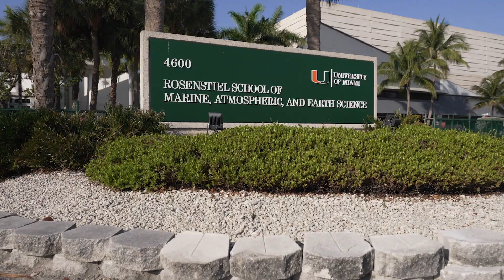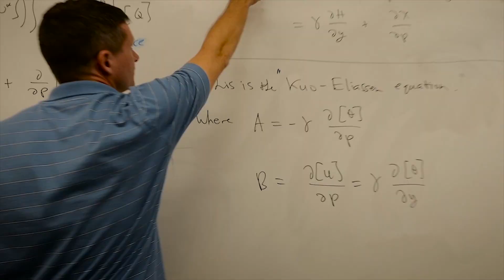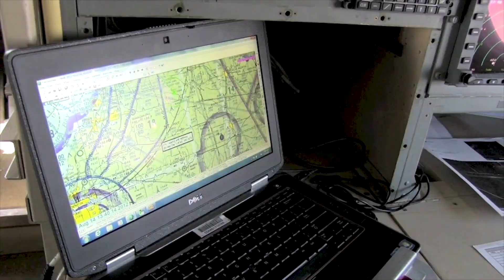Rosenstiel School of Marine, Atmospheric and Earth Science